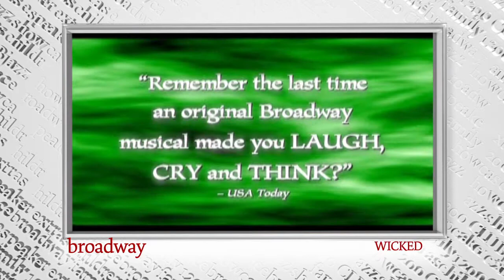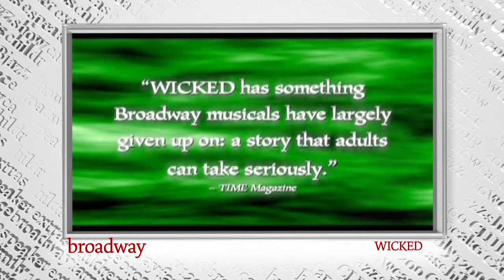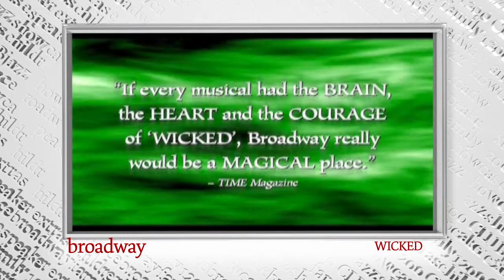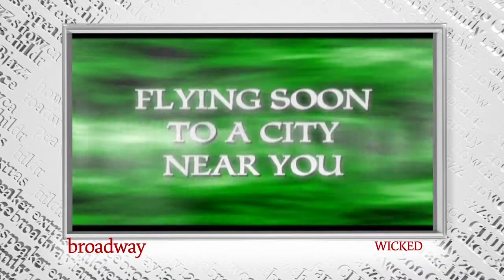WICKED coming to Omaha's Orpheum May 7-25, 2014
WICKED
May 7-25, 2014
Orpheum Theater | Slosburg Hall

Back by "Popular" demand.  Variety calls WICKED "a cultural phenomenon." Winner of 35 major awards, including a Grammy® and three Tony Awards®, WICKED is "Broadway's biggest blockbuster" (The New York Times).

Long before that girl from Kansas arrives in Munchkinland, two girls meet in the Land of Oz. One - born with emerald green skin - is smart, fiery and misunderstood. The other is beautiful, ambitious and very popular. How these two grow to become the Wicked Witch of the West and Glinda the Good makes for "the most complete - and completely satisfying - new musical in a long time" (USA Today).